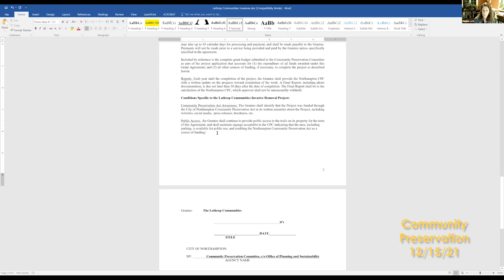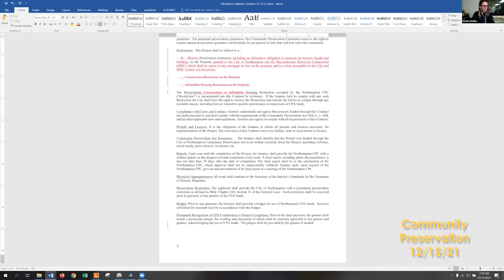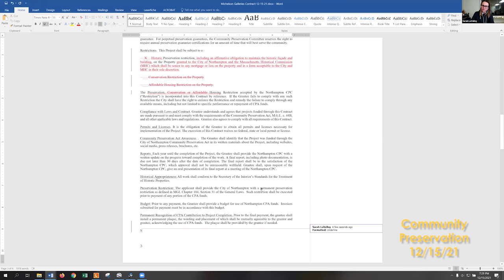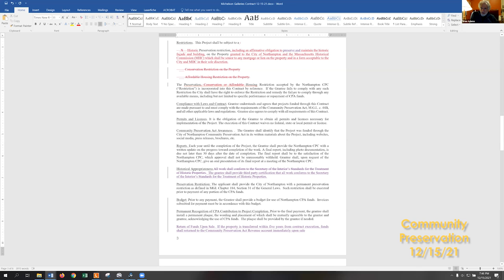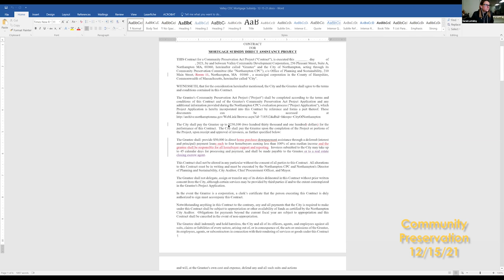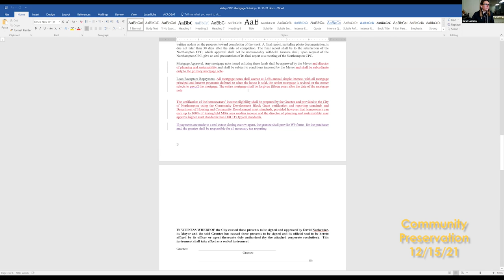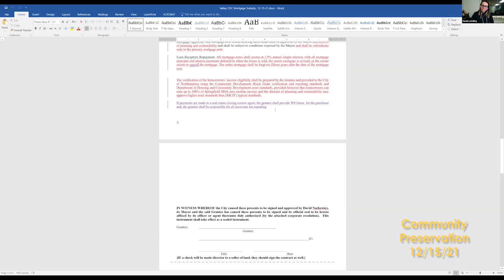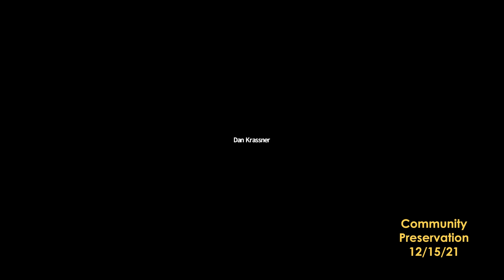Community Preservation Committee 12/15/21